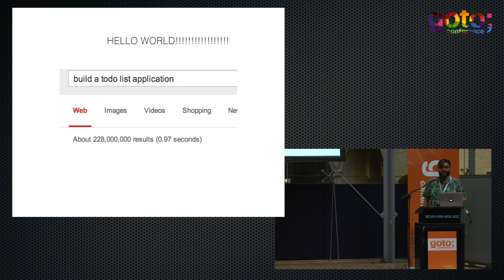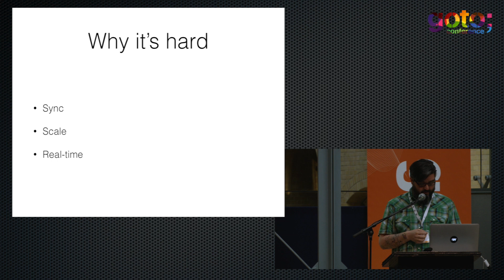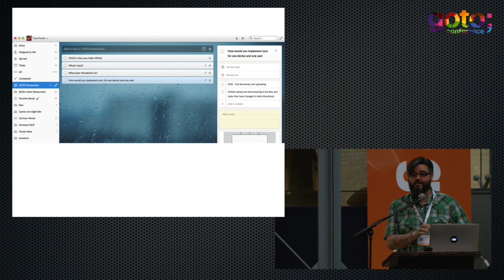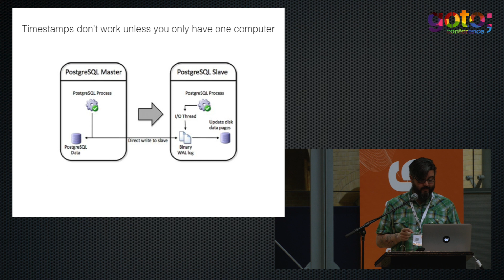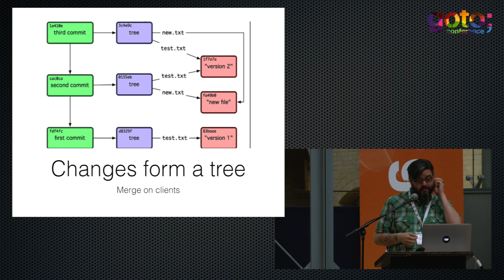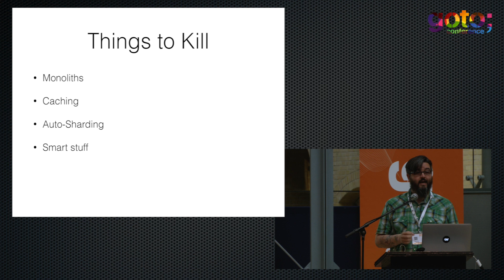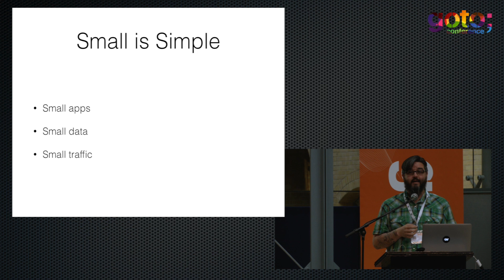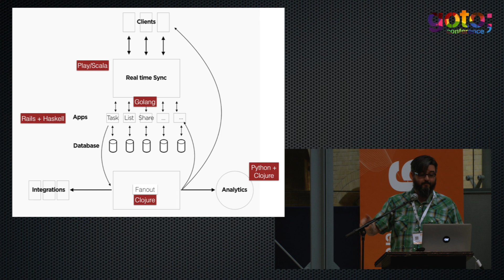Wunderlist: High Volume, Multi-Master, Cross-Platform, Distr. DB System • Chad Fowler • GOTO 2014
Chad Fowler is an internationally known software developer, trainer, manager, speaker, and musician.

ABSTRACT
Wunderlist may look like "just a productivity app", but under the covers it's much more. [...]